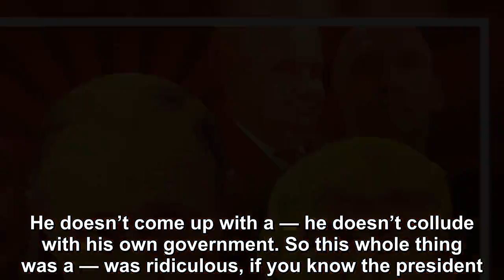Lindsey Graham offered a glimpse into Trump’s reaction to the findings in the Mueller report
On this weekend’s broadcast of Fox News Channel’s “Sunday Morning Futures,” Sen. Lindsey Graham (R-SC) offered a glimpse into President Donald Trump’s reaction to the findings in the Mueller report. G